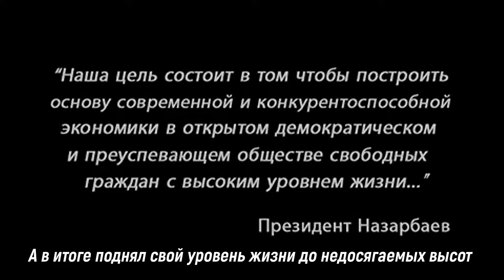ПРОЕКТЫ АКТАУ #11. Актау сити. Проект, который так и остался на бумаге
Грандиозный проект "Актау-Сити", который предполагалось возвести на побережье Каспийского моря, вблизи города Актау, где планировалось строительство комплекса зданий и сооружений для проживания, активного отдыха, делового общения и деятельности бизнесменов, проект "Актау-Сити" в первоначальном варианте осуществлен не будет.

Актау будет расширяться, но не с помощью средств иностранных инвесторов, а с помощью правительства и фонда национального благосостояния "Самрук-Казына". "Актау-Сити" задумывался как один из источников привлечения инвестиций в область.